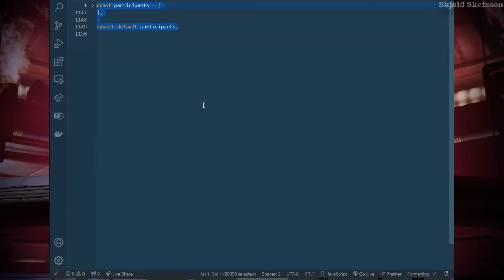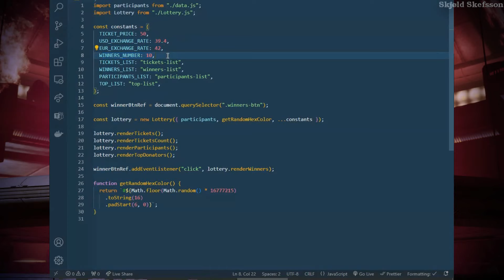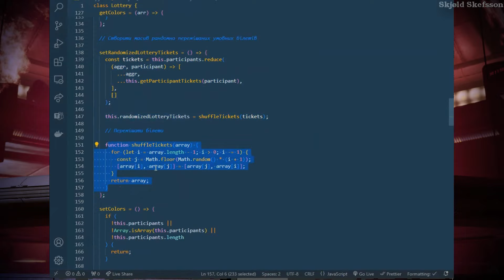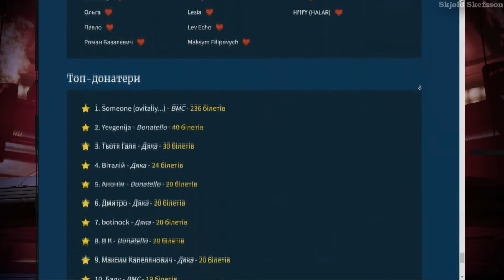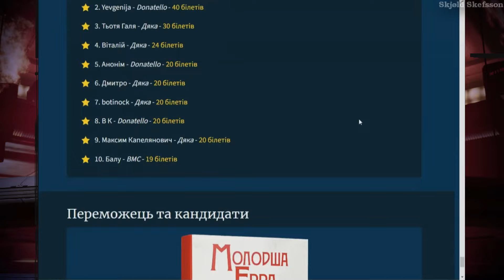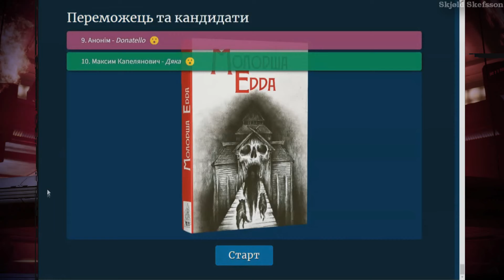Результати Розіграшу | Молодша Едда з Автографом Перекладача